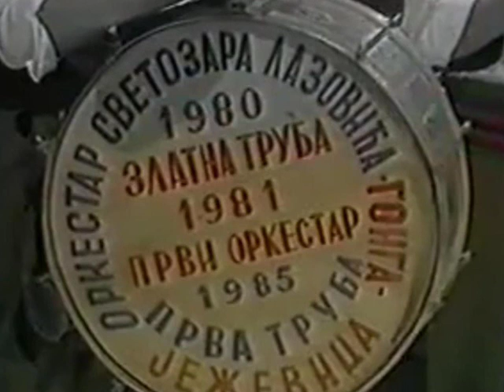Svetozar Lazovic Gongo IN LIVE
Snimak je moje licno vlasnistvo, mix je posvecen Svetozaru Lazovicu Gongu (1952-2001).
Vlasnik sam autorskih prava i nemam nikakvu drugu nameru, sem da podelim sa Vama sviranje dr Gonga i njegovog orkestra...Uzivajte !!!
Za sve one koji su ga znali i za sve one koji nisu.
Moj mali doprinos tome, da se zvuci Gongove trube ne zaborave
 UZIVAJTE !!!